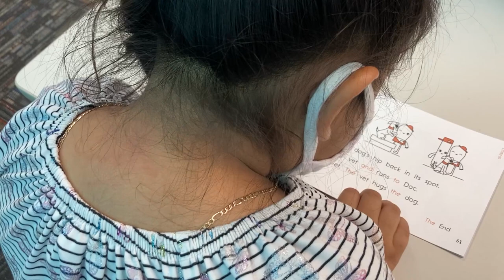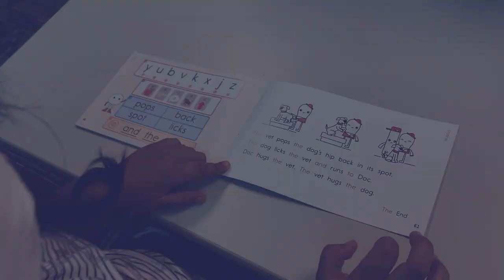Maria's Progress: Lena Dunn Elementary School - Laura Allison's Class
This is a clip of Lifelong Readers Phonics & Fluency student reading progress.

Maria is a first grade student at Lena Dunn Elementary School. Ms. Laura Allison provides intensive reading instruction to remediate Covid reading loss. Ms. Allison teaches Maria daily using the Lifelong Readers Phonics & Fluency Curriculum.

Ms. Allison used the pre-post tests to place Maria into the curriculum on day one. On day one, Maria tested into Level 1, Lesson 7. After three weeks of instruction, Ms. Allison tested Maria again. Maria tested out of Level 1 (90 lessons) - essentially completely 83 days of instruction in 15 days.

A huge shout out to Ms. Allison's excellent teaching and Maria's progress!